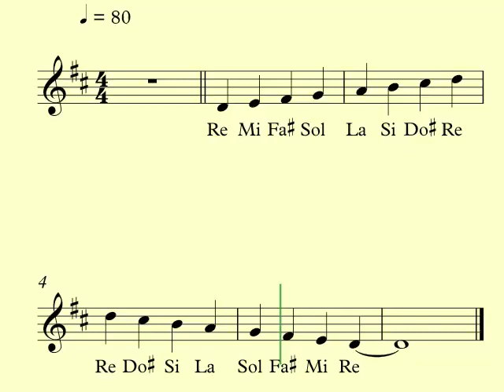Escala de Re Mayor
Ejercicios de solfeo